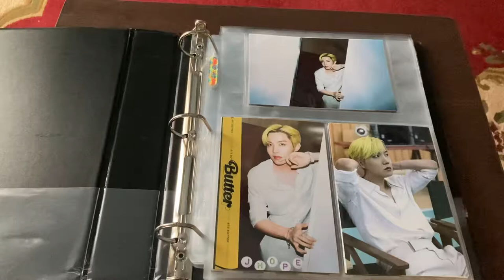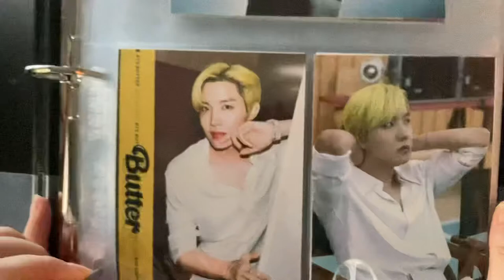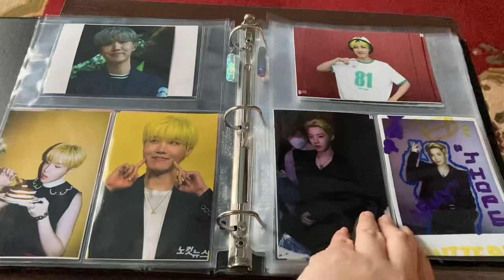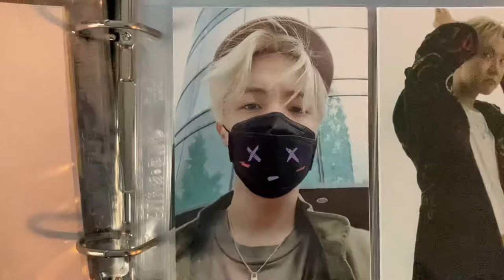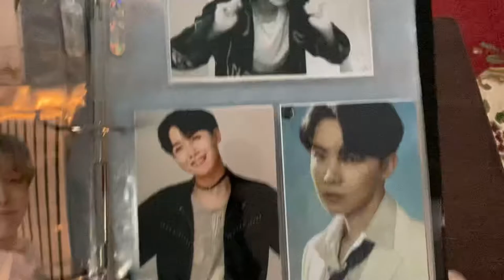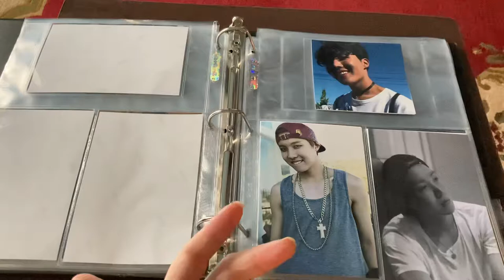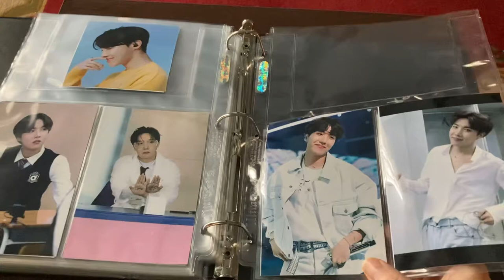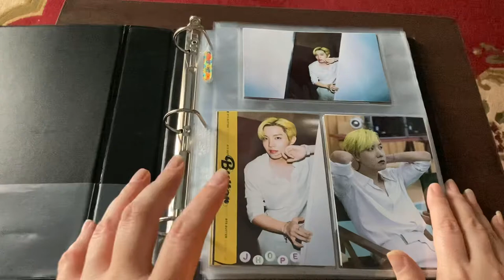Jhope (work in progress) 2nd Photo Binder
Jhope Photo Binder